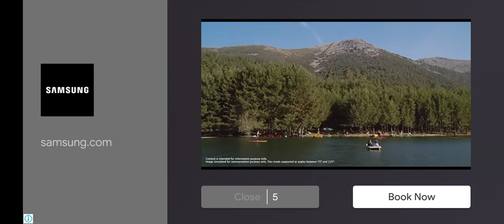@BillionSurpriseToys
@BillionSurpriseToys @CarryMinati mad or kid